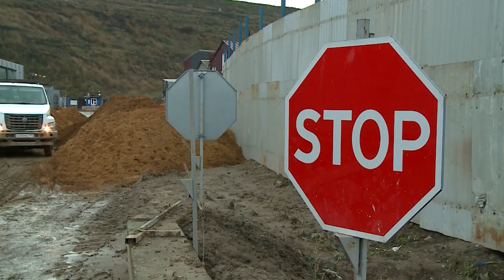Работа мусороперегрузочной станции вблизи Коргашино остается под контролем мытищинских властей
Контрольная группа администрации Мытищ проконтролировала работу мусороперегрузочной станции вблизи СНТ Родник. На сегодняшний день региональный оператор выполнил основные обязательства, устранив те проблемы, которые беспокоили местных жителей долгое время. Что изменилось за лето и осень, а что предстоит сделать еще? (12+)